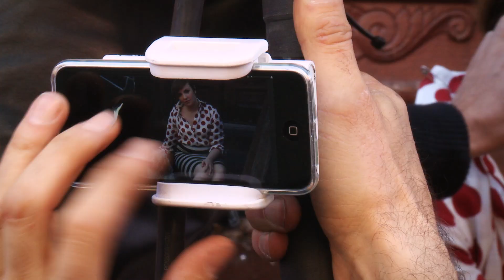Behind the scenes of the Lena Dunham cover shoot by Annie Leibovitz - Vogue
Curious how that pigeon remained so patient? Here’s a closer look at Lena Dunham’s Vogue cover shoot with photographer Annie Leibovitz, Fashion Editor Tonne Goodman, Adam Driver, and best bud Lamby.

Starring: Lena Dunham

SONG: "Bitter Rivals" ARTIST: Sleigh Bells